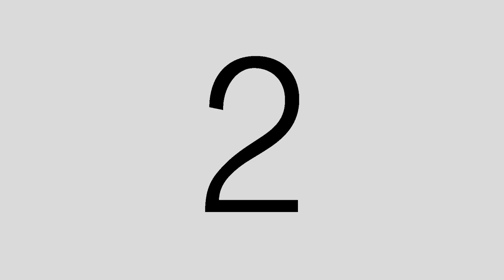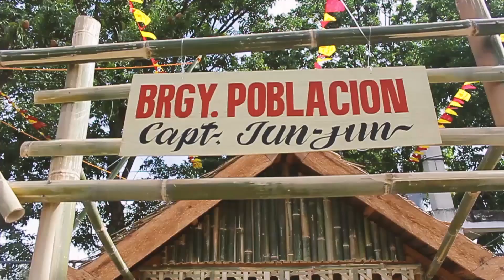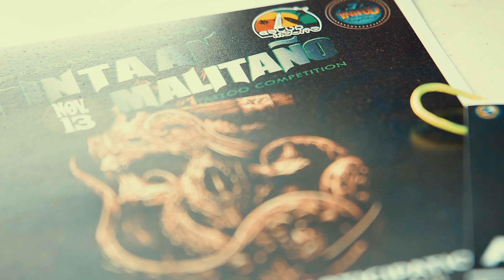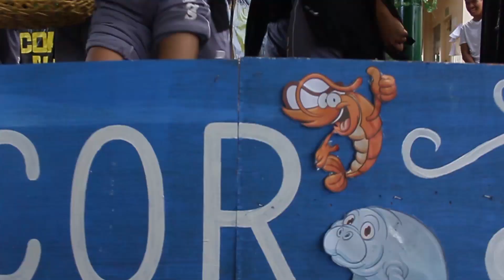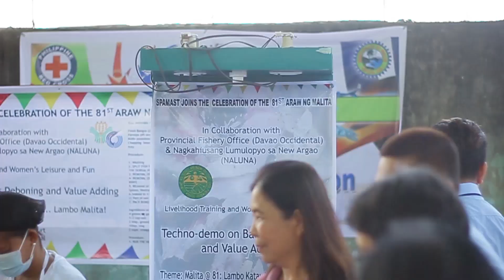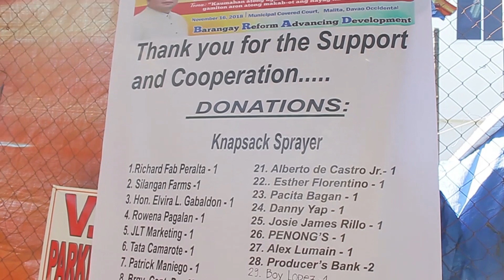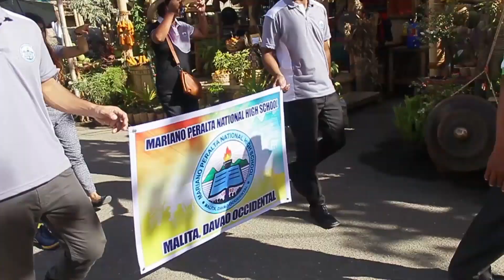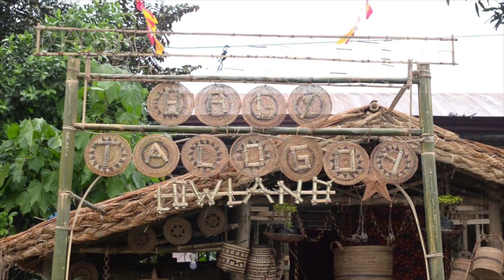ARAW NG MALITA 2018 HIGHLIGHTS